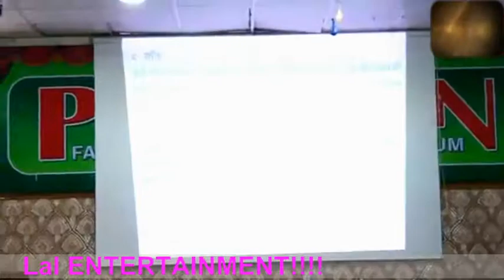Pusta Chamling Rai Besta Special Nepali Leadership Program In Dammam (KSA) Pege1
Pusta Chamling Rai Besta Special Nepali Leadership Program In Dammam (KSA)
Voice Over :- Pusta Chamling Rai

Album –
Singer –
Lyrics –
Artist –
Editor –
Director –
D.O.P -
Post.Production –